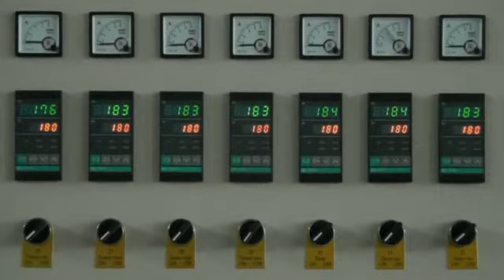jessica-pulp tray forming machine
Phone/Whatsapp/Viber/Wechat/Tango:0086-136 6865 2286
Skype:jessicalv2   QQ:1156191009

1. foam sheet extrusion line: make PS foam sheet from raw material. The raw material is general polystyrene granule.

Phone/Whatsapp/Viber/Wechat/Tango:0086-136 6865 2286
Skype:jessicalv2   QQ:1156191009